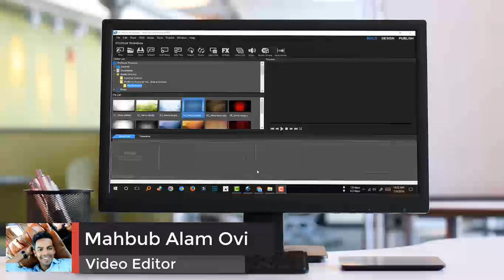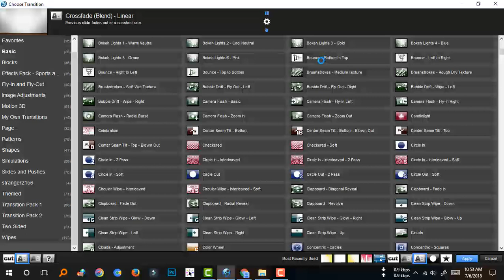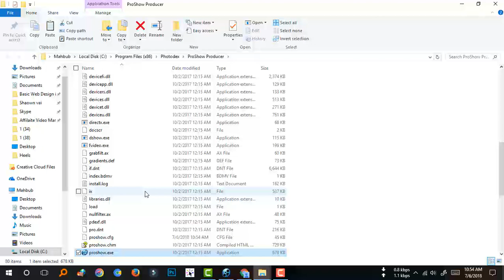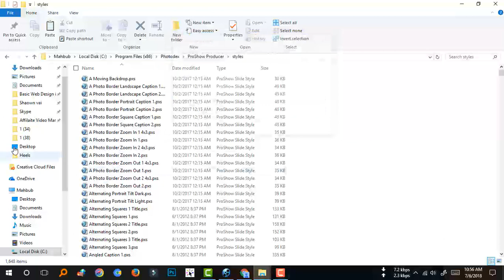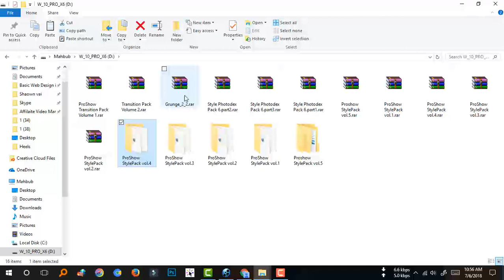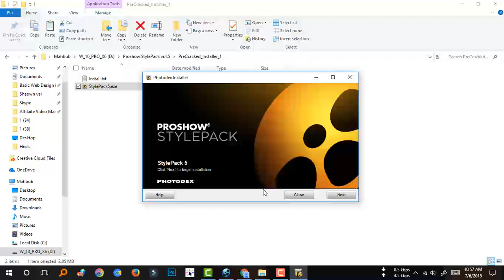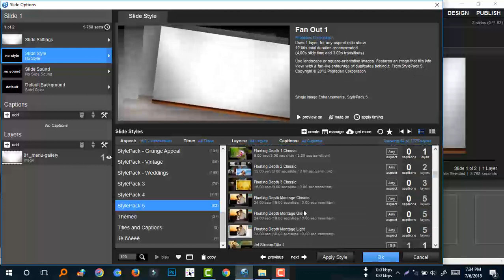How To Manually Install Style Pack in Proshow Producer Free Download Proshow Style Pack | Part-3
How To Manually Install Style Pack in Proshow Producer || Free Download Proshow Style Pack. I will show you in this video, Pro Show Producer Install Transition Pack’s Bangla Part 3. Learn how to manually install slide styles into ProShow Gold or ProShow Producer. Award-winning, easy-to-use slideshow software! Turn your photos, videos & music into video slideshows!

[ Style Photodex Pack 6.part1, part2 & part3 are password protected.

Thanks by
Mahbub